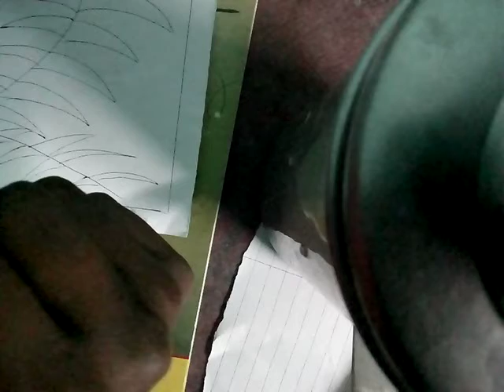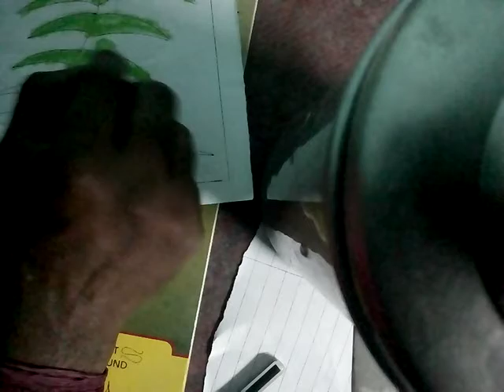How to draw leaf colourfully with pen